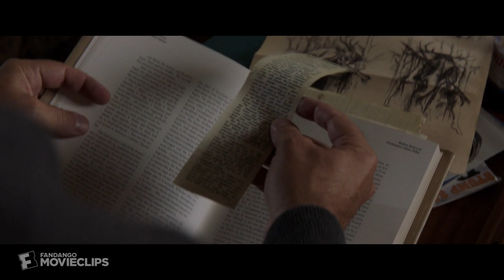Pet Sematary (2019) - Dead is Better Scene (2/10) | Movieclips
Pet Sematary - Dead is Better: Jud (John Lithgow) explains to Louis (Jason Clarke) the inexplicable power of the Pet Sematary.

FILM DESCRIPTION:
Dr. Louis Creed and his wife, Rachel, relocate from Boston to rural Maine with their two young children. The couple soon discover a mysterious burial ground hidden deep in the woods near their new home. When tragedy strikes, Louis turns to his neighbor Jud Crandall, setting off a perilous chain reaction that unleashes an unspeakable evil with horrific consequences.

CREDITS:
TM & © Paramount Pictures (2019)
Cast: Jason Clarke, John Lithgow
Director: Dennis Widmyer, Kevin Kölsch
Screenwriter: Jeff Buhler